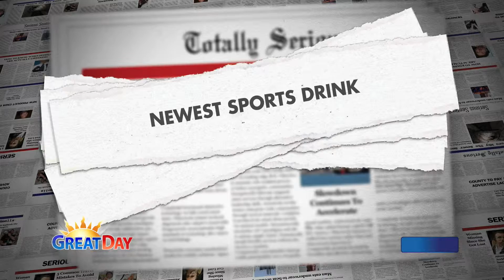7 24 Funny Bone Headliner Matt Iseman2